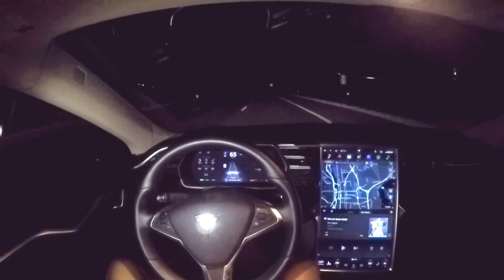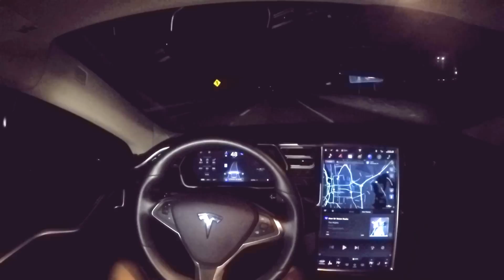Tesla Autopilot: Falling Asleep - Safe or Dangerous, you decide!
Get a credit of up to $1,200 towards home charging installation

What happens if you ignore the warnings and beeping when you don't hold the steering like if you fell asleep? What autopilot does is amazing but is it safe or dangerous?